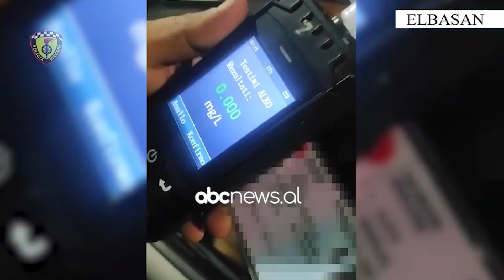Rrugorja e Elbasanit në aksion/ Arrestohen 8 shoferë dhe gjoba të shumta për shkelje | ABC News